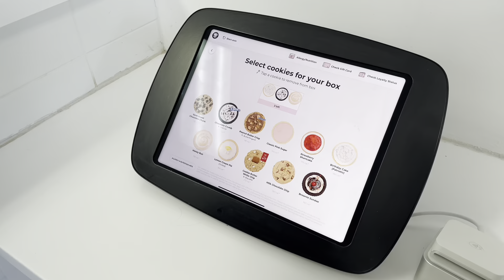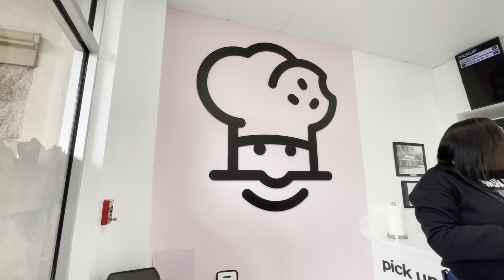vlog: * a day in the met!! crumbl cookie review, nothing bundt cakes, shopping, & more*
I just want to say thank you guys for all the love and support! It's only up from here!

& follow his tiktock @_brichh

goal: 900